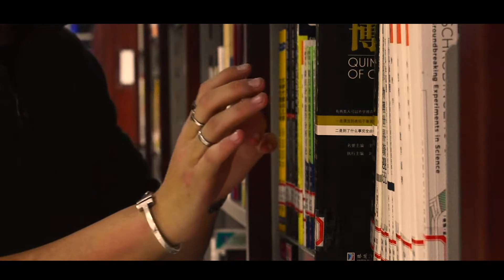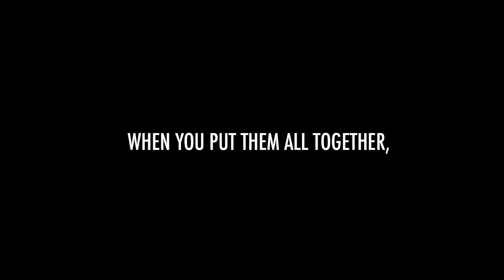"BOOK" (2018) | Short Film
"BOOK" is a short comedic film by Abey Lin that highlights the ideology of reading with a twist.

FOLLOW ABEY LIN! 💛

FOLLOW NANI LIN! 💜

LISTEN TO “CHASING REVERSAL” OUT NOW! ♫